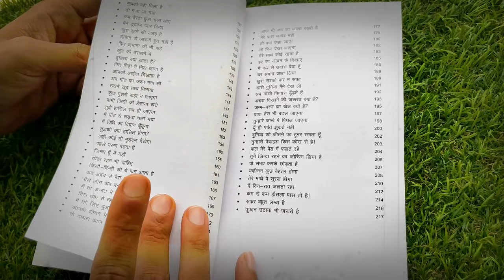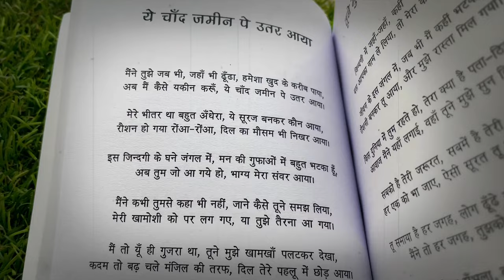BlueRoseONE presents Love Life Leaves by Jai Pal Singh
About the author : Born in the beautiful city of Jamshedpur, Jai Pal Singh resides amidst the serene nature of lush forests of Jharkhand. He is an ardent lover of all forms of art, writing fiction being both his preference and passion. He has been penning poetries since he was as young as 13 years old. Many of his works have been published in newspapers and magazines and have won hearts of many. He also has an avid inclination to traveling and has travelled across the world. He is a post graduate from Delhi University. Love..Life..Leaves.. is his first book which marks the beginning of a new beginning.

About the book : Love...Life...Leaves... is a tribute to existence. It canvases an exotic array of emotions. Cradled and crafted with tenderness it displays genesis and movement layered with troughs and crests of the journey called Life. It symbolizes both - the epitome of bliss and the wreath of bereavement. It is a beautiful story of a pathway between a "Hello Jindagi" and a "Goodbye Zindagi" that unfolds poetically to make you laugh, cry, feel and live your own moments that you have lived by.